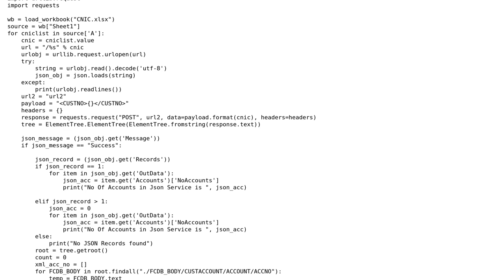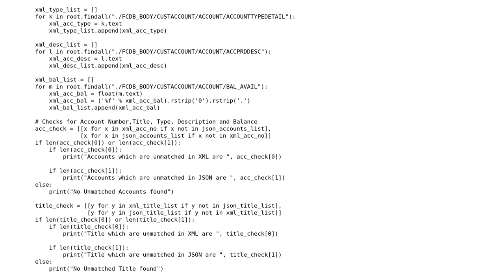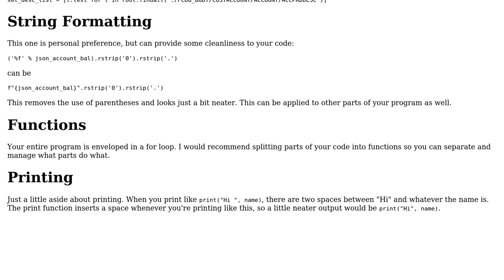Reduce the execution time utilizing two apis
With thanks & praise to God, and with thanks to the many people who have made this project possible! | Content (except music & images) licensed under CC BY-SA | Music | Images & others | With thanks to user Mojiz Mehdi user Linny and the Stack Exchange Network Trademarks are property of their respective owners. You are responsible for your own actions.